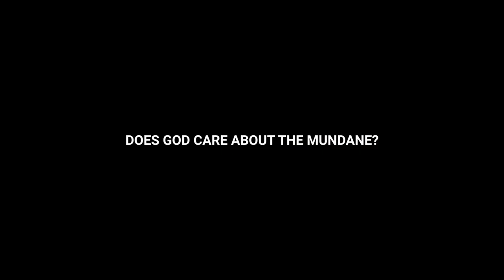Liturgy of the Ordinary - Tish Harrison Warren (Trailer)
In the overlooked moments and routines of our day, we can become aware of God's presence in surprising ways. How do we embrace the sacred in the ordinary and the ordinary in the sacred?

Framed around one ordinary day, this course explores daily life through the lens of liturgy, small practices, and habits that form us. Each session looks at something—making the bed, brushing her teeth, losing her keys—that we do every day. Drawing from the diversity of her life as a campus minister, Anglican priest, friend, wife, and mother, Tish Harrison Warren opens up a practical theology of the everyday. Each activity is related to a spiritual practice as well as an aspect of our Sunday worship. Come and discover the holiness of your every day.